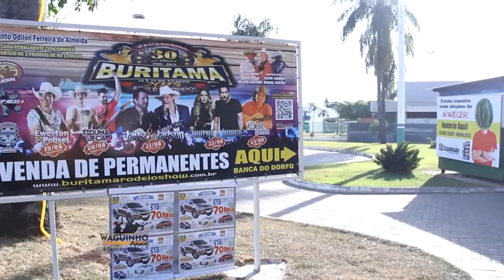Waguinho Animal - Retrospectiva Rodeio de Buritama 16/01/2016